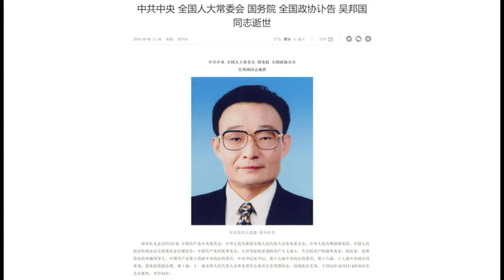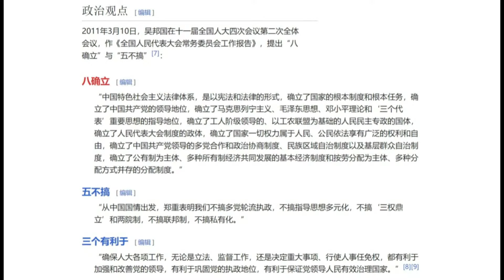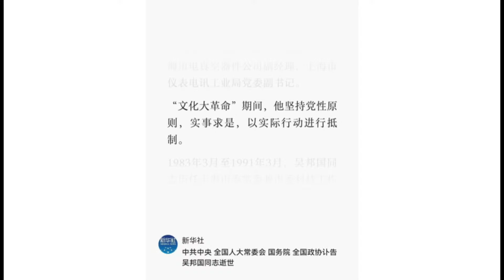讣告揭吴邦国文革角色：理工科消极派，混混性格人大委员长；元老去世不再有任何冲击力｜华尔街中国